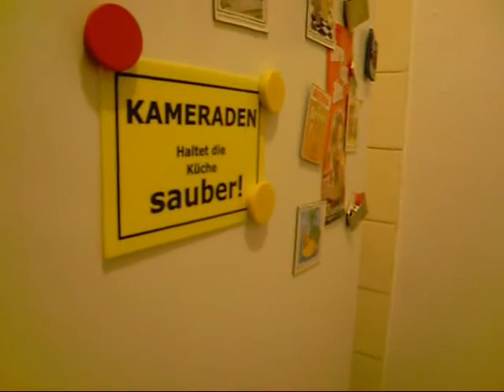Geht es dir auch so - Gaumenfreude Trailer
Demnächst wird hier richtig fleißig gekocht..
Rezeptvorschläge immer gern
an uns..

Videofrage : was ist euer Lieblingsessen ???

aboniert uns ;)
für aktuelle rezepte..